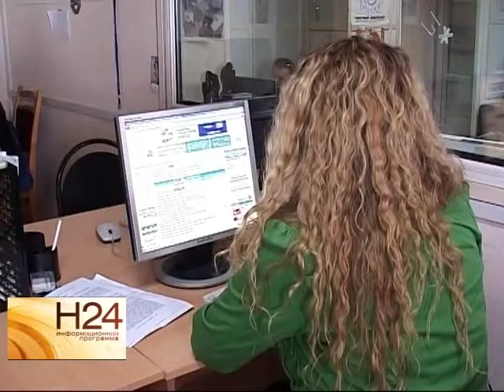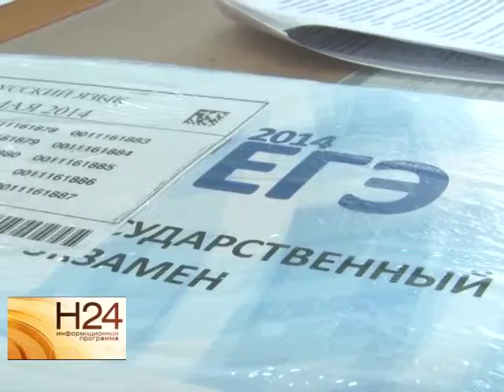Осенью значительно подорожает полис ОСАГО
Автолюбителей ждет неприятный сюрприз. Уже осенью значительно подорожает полис ОСАГО. А также установлен новый минимальный порог баллов по ЕГЭ для поступления в ВУЗ. Какие еще изменения приготовили россиянам чиновники, в обзорном материале программы от 24 июня.